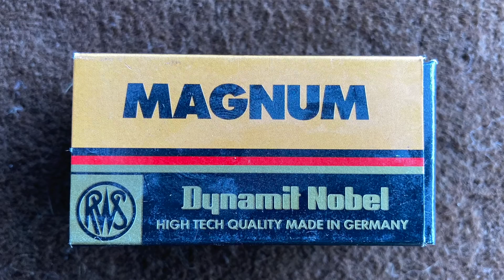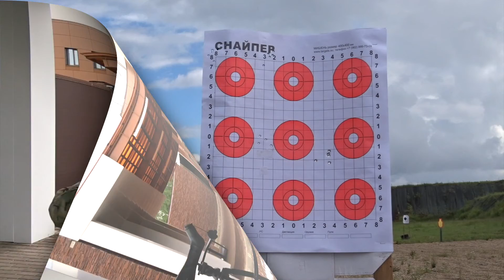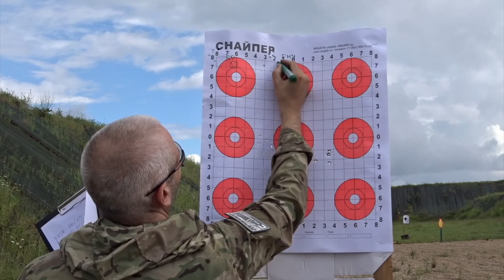CZ-455 .22WMR - тест с 4 видами патронов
Два предыдущих теста (ссылка на них ниже) оставили много вопросов у зрителей. Постарался на них ответить в этом видео